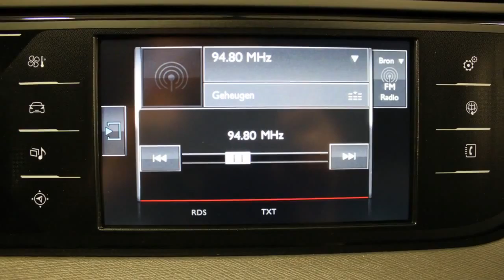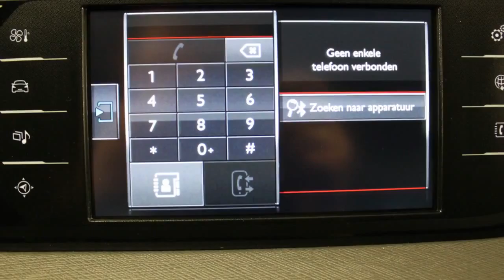Citroën Grand C4 Picasso 1.6 BlueHDi Business (21% bijtelling)